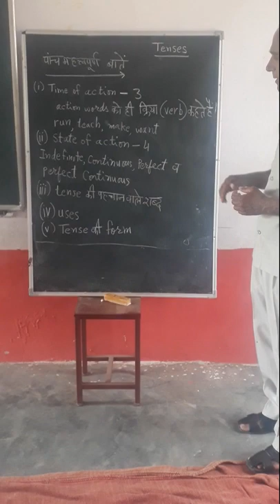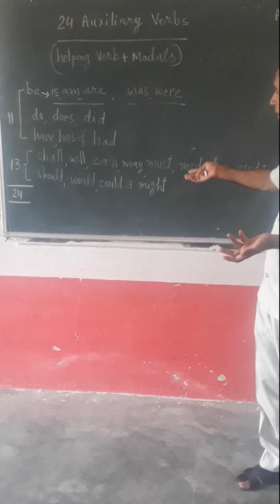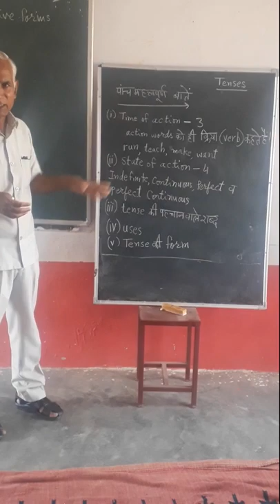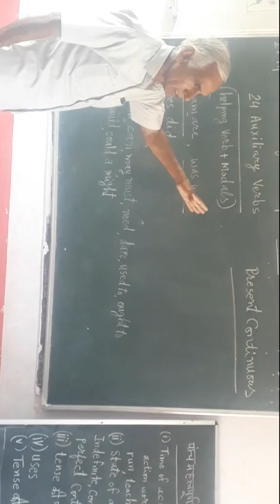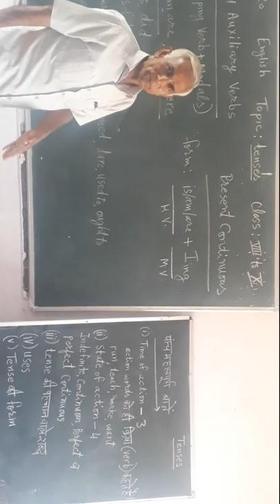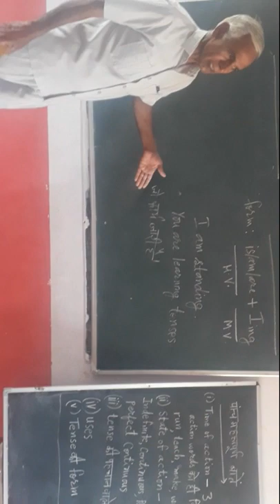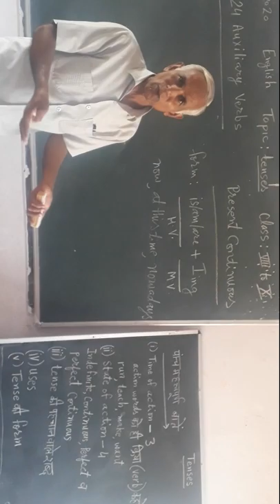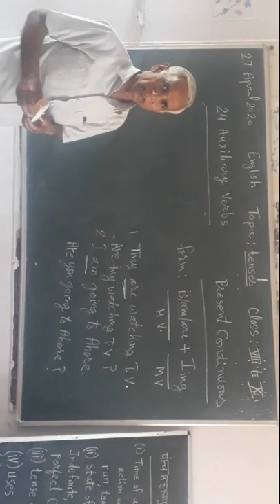Starting of tenses with few important things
To easy make the tense